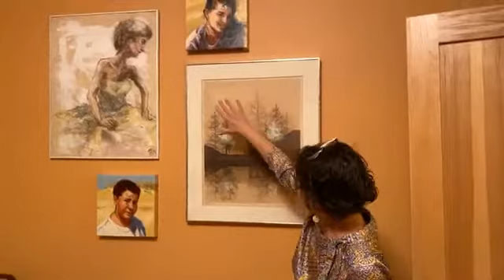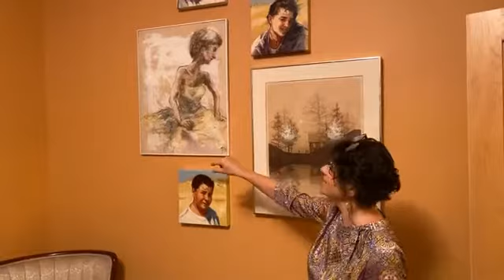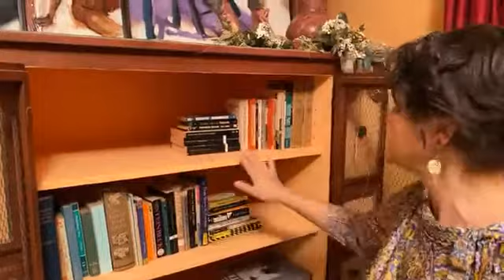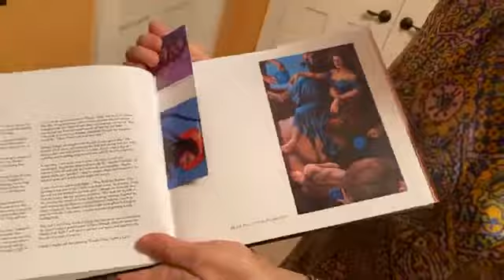Episode 29 Living Figuratively Be Our Guest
LIVING FIGURATIVELY is the show that asks the question, Why NOT fill your home with the fascinating faces and figures of people you don't even know? Why NOT fill your home with figurative art? Each Thursday night at 6:00 PM EST via Facebook Live, Contemporary Figurative Realist, Judy Takács talks about her own work and pieces from her collection as she takes us on a virtual docent tours of her home and studio.

For Episode 29  which aired October 15, 2020,  Judy took us down to her walkout basement and invited us into her guest room. Needless to say, it was chock full of art, her own, along with work by Paul Keysar and Virgil Thrasher. Kicking it off with a portrait of Internationally Renowned filmmaker, Robert Banks, she finishes by telling us the backstory behind a pivotal piece, the pre-quel to the Chicks with Balls project; Blue Balls for Scarlet.

Check out Judy's online shop at judytakacs.com to purchase her Chicks with Balls books and many of her paintings as originals or giclees. As with all sales during these times, where Judy will pay 50% of her profits forward into the art community that continues to struggle through the Covid pandemic.